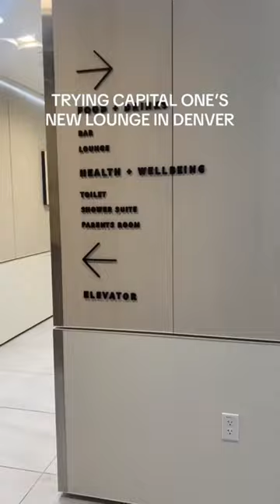visiting the capital one lounge at denver's airport